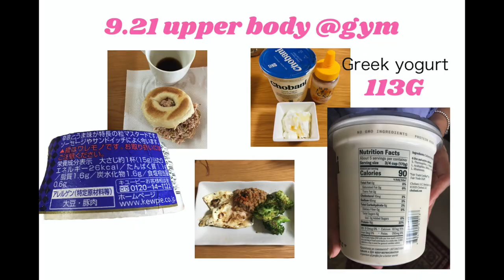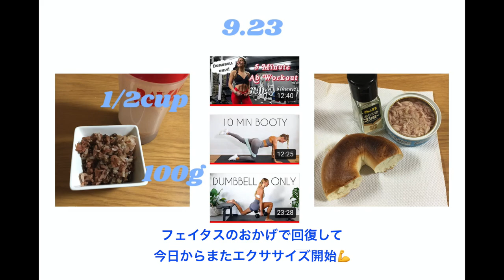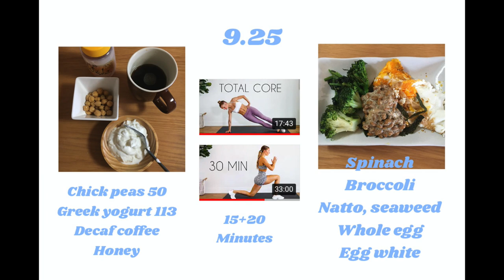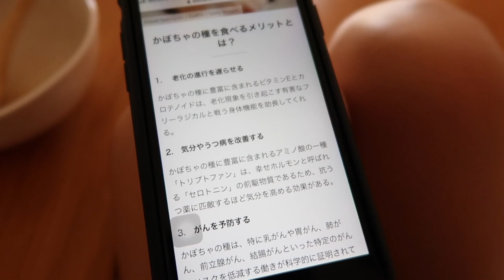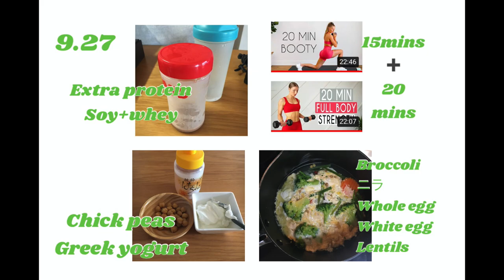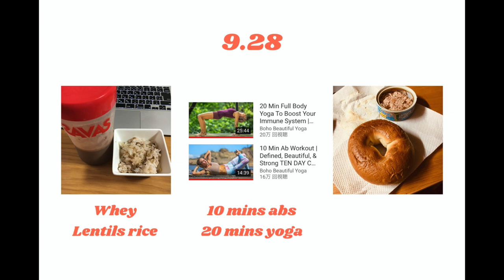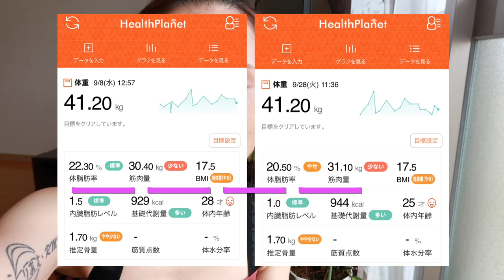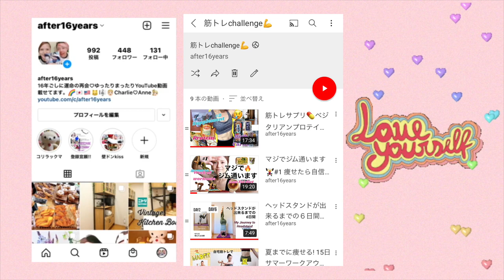メンタル×筋トレ🔥39歳洋服迷子w👚「今」楽しい? #3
Charlie & Anne